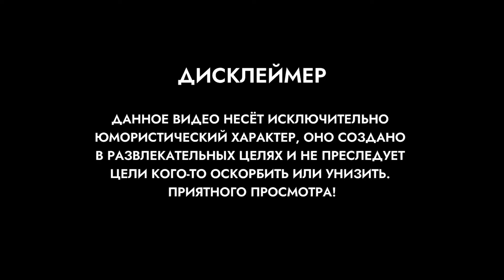Волшебное снадобье Джису 4 - серия Рассерженный Чонгук